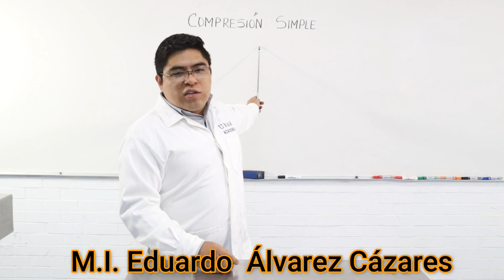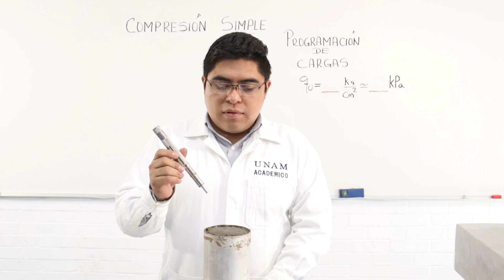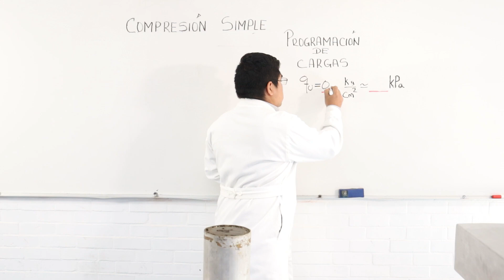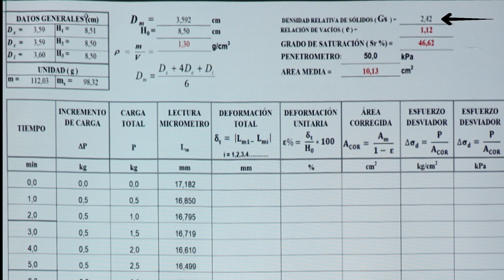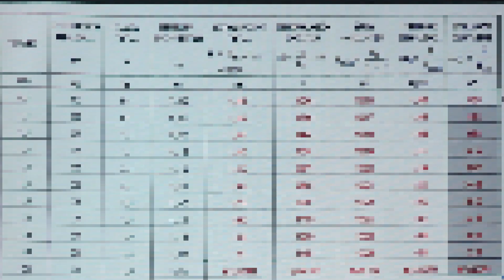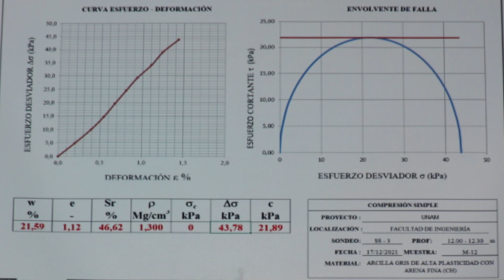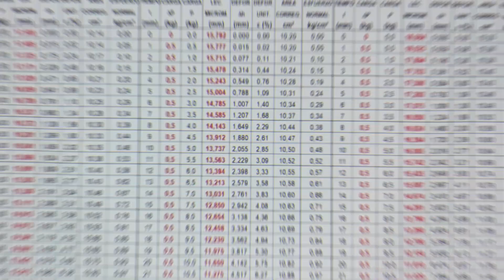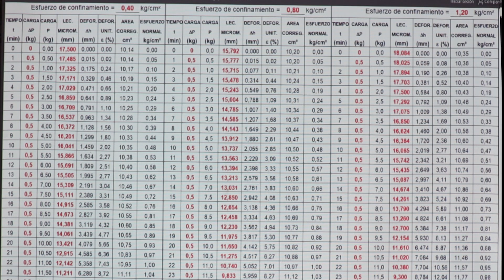Compresion simple | Laboratorio de Geotecnia FI U.N.A.M